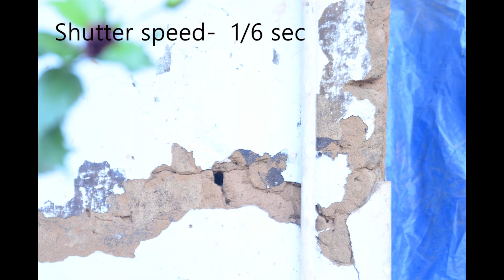What is Shutter speed? Video #2 Malayalam